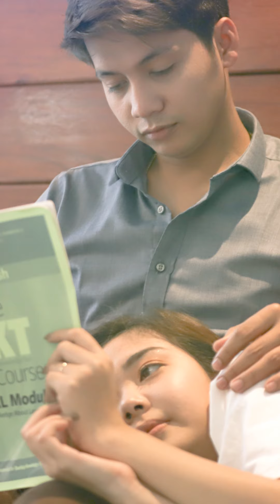ពន្លឺ ៧ យ៉ាងនៃស្នេហា ជួយការពារអ្នកមិនឲ្យឈឺចាប់ខ្លាំង